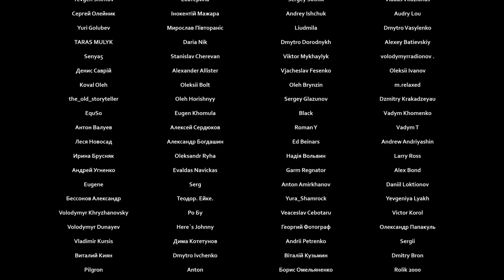СССР2.0 ОТМЕНЯЕТСЯ. ПОЧЕМУ ПУТИН ТЕРЯЕТ ВЕРУ РОССИЯН?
😁 ВСЕ ТОЧНО ИДЕТ ПО ПЛАНУ❓
В России всегда врут. Это не просто историческая традиция, это состояние системы, в которой ложь — фундаментальный элемент выживания. Её повторяют с высоких трибун, произносят в новостях и вплетают в повседневные разговоры. Ложь здесь — как воздух: никто её не замечает, но без неё невозможно дышать. Василий Шукшин ещё в 1969 году горько подметил советские реалии: «Ложь, ложь, ложь… Ложь — во спасение, ложь — во искупление вины, ложь — достижение цели, ложь — карьера, благополучие, ордена, квартира… Ложь! Вся Россия покрылась ложью как коростой.»
Прошли десятилетия, но это описание не утратило своей силы. Когда в позднем совке с высоких трибун говорили о "светлом будущем", то никто уже не верил в эти слова — ни те, кто их произносил, ни те, кто слушал. Это было время всеобщей апатии, когда система, погрузившаяся в ритуалы лжи, казалась вечной.
Но что происходит сейчас? Современная Россия вроде бы повторяет эту модель: снова слышны громкие слова о "великой миссии", "традиционных ценностях" и "борьбе с Западом". Но верят ли россияне власти? Или это уже игра, в которую все вовлечены не по убеждению, а по инерции?
Интересно, можем ли мы проводить параллели с СССР? Или современная Россия имеет свои особенности, которые делают её уникальной — и эта "уникальность" точно не комплимент. Так как же обстоят дела? Россияне всё ещё верят власти? Или спектакль продолжается, но вера давно исчезла?